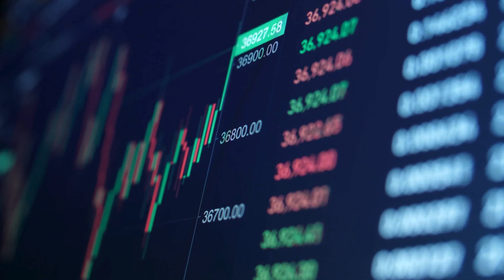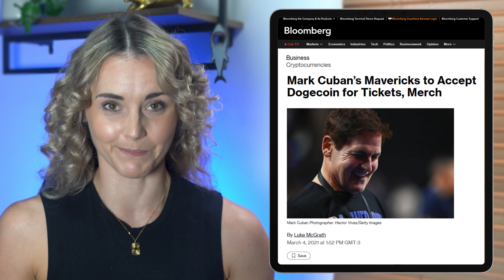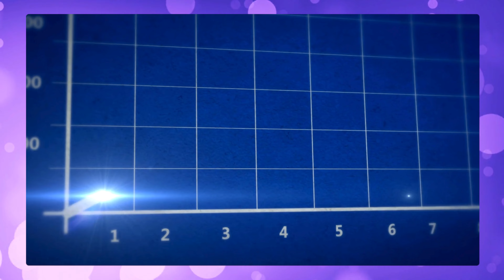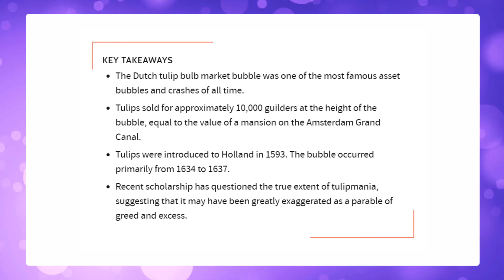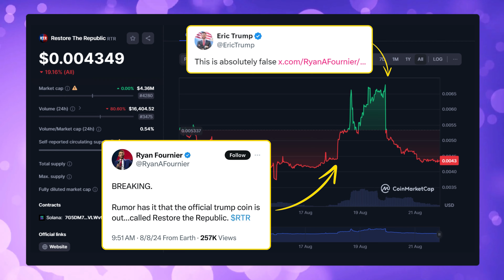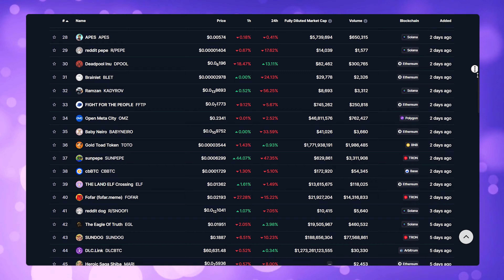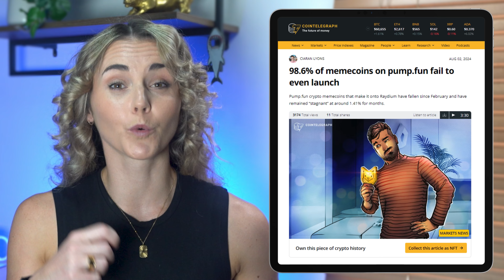Are Memecoins the New Altcoins? [5 Important Reasons]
Everyone's been asking me this question, the market is wild for Memecoins right now, I answer all your important questions and more in today's video!

00:00 - Intro
01:02 - Disclaimer
01:24 - A Bit of History
03:17 - What Do Meme Coins Offer?
07:50 - Is the Sector Worth your Time?
08:21 - Reason #1
09:24 - Reason #2
10:25 - Reason #3
11:26 - Reason #4
12:00 - Reason #5
12:38 - Conclusion